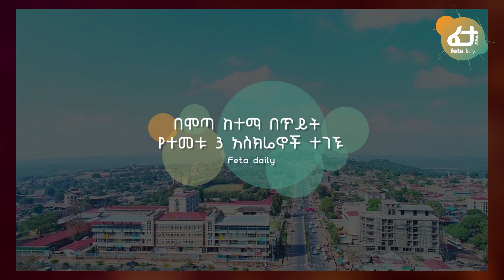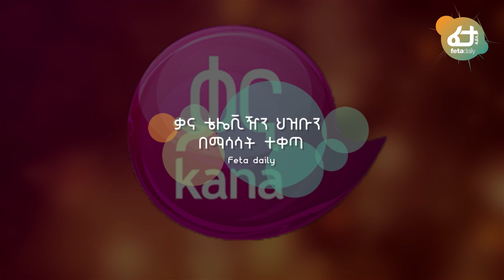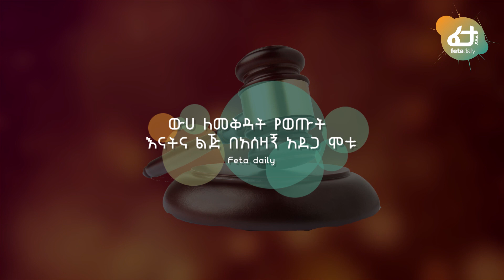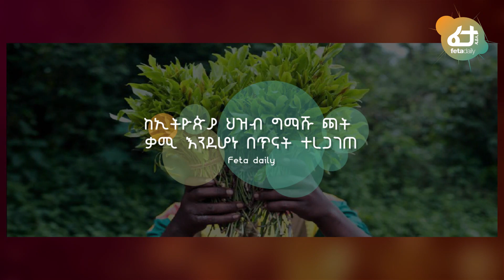Ethiopia: ቃና ቴሌቪዢን በአሳሳች ማስታወቂያ ተቀጣ! | Feta Daily News August 19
Ethiopia: ቃና ቴሌቪዢን በአሳሳች ማስታወቂያ ተቀጣ! | Feta Daily News Augest 19